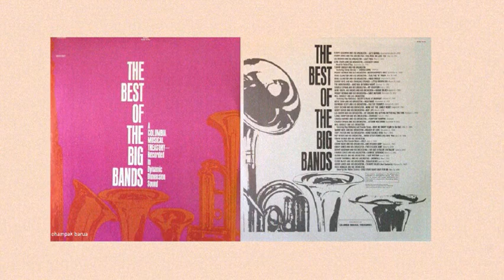take the A train | duke ellington orchestra | big band : Columbia Musical Treasuries DDS OST from LP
music sans frontiers : : take the A train

Credits:
title: take the A train (recorded June 30, 1962), lyrics: joya sherrill, composer: billy strayhorn, genre: jazz standards, recording format: dynamic dimension sound (DDS mono), label: Columbia Musical Treasuries

Trivia:

'Take the 'A' Train" was composed in 1939, after Ellington offered Strayhorn a job in his organization and gave him money to travel from Pittsburgh to New York City. Ellington wrote directions for Strayhorn to get to his house by subway. The directions began with the words "Take the A Train", referring to the then-new A subway service that runs through New York City, going at that time from eastern Brooklyn, on the Fulton Street Line opened in 1936, up into Harlem and northern Manhattan, using the Eighth Avenue Line in Manhattan opened in 1932'. wikipedia